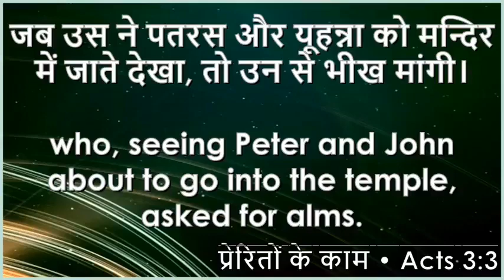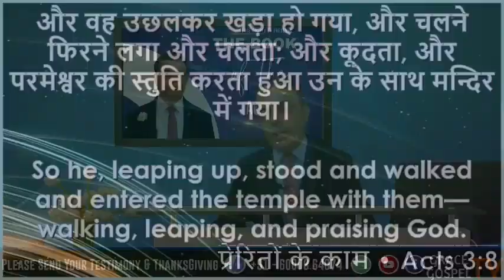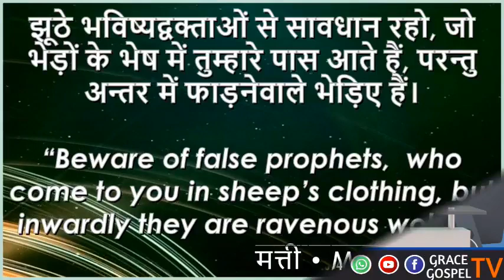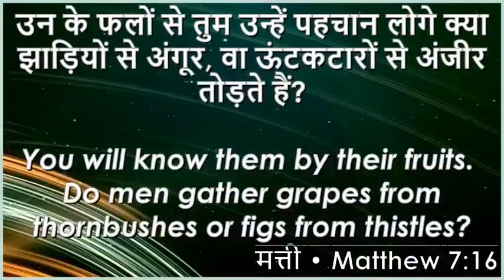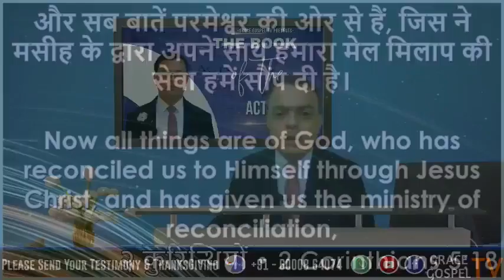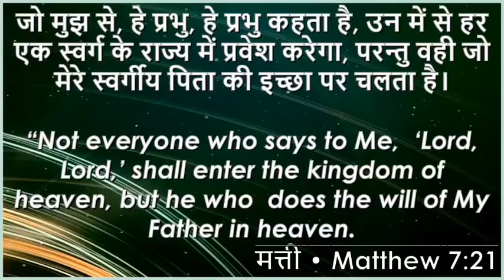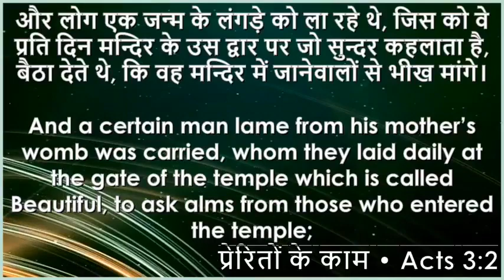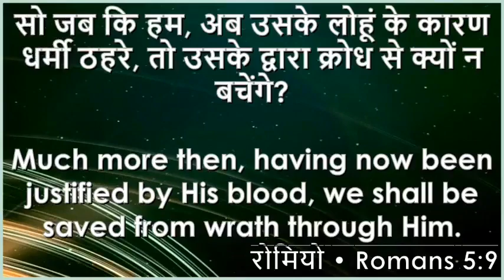🔴 The Book of Acts | Bible Study with Rev. Udayaraj Paudel | 14•Sep•2020